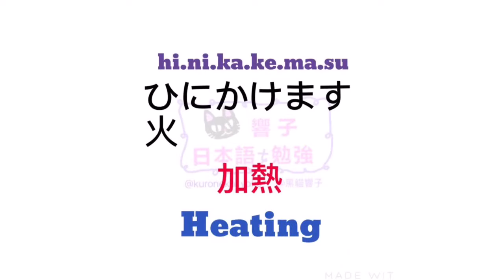大家的日本語 進階 單字 | JLPT N5 N4 | 日文自學 | WORDS 125 [黑貓響子]